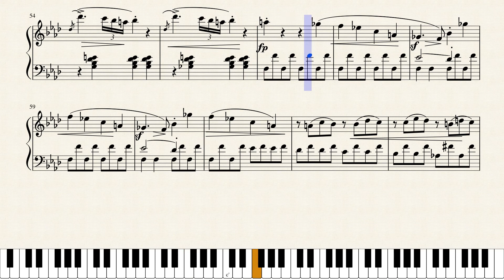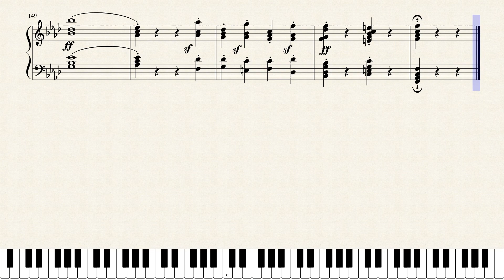Beethoven, Piano Sonata No. 1 in F minor, Op. 2, No. 1. [First Movement] [Piano Tutorial + Sheets]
The first movement, in 2/2 time, is in sonata form. The first theme is driven by a Mannheim Rocket, very similar to the opening of the fourth movement of Mozart's Symphony No. 40. The second theme, in A-flat major, is accompanied by eighth-note octaves in the bass (usually with dominant harmony). There are two codettas; the first consists of a series of energetic descending scales in A-flat major, and the second is a lyrical passage marked con espressione. In this second codetta and in the second theme Beethoven makes interesting use of mode mixture as the right hand parts borrows from the parallel minor. The development opens with the initial theme, but is mostly dedicated to the second theme and its eighth-note accompaniment. The retransition to the main theme uses its sixteenth-note triplet. The recapitulation repeats the material from the exposition without much change, except that it stays in F minor throughout. There is a short coda. A tense, agitated feel is ubiquitous throughout the movement.